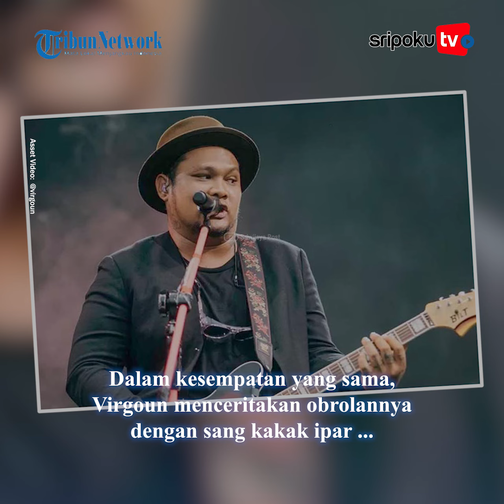Bukan Karena Cinta, Virgoun Mualaf Karena Kalah Taruhan dengan Kakak Ipar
Di tengah prahara rumah tangganya dengan Inara Rusli, muncul video lawas Virgoun soal perjalanannya masuk Islam.

Dalam salah satu video, Virgoun mengaku menjadi mualaf setelah mendapat tantangan dari sang kakak ipar.

Dia mengaku ditantang untuk belajar Islam kepada kakak Inara Rusli.

Hal itu dia diceritakan saat berbincang dengan Onadio Leonardo.

Virgoun cerita mengenai perjalanannya masuk islam.

Yuk lihat informasi terkini bersama kami, di:

Palembang.tribunnews.com